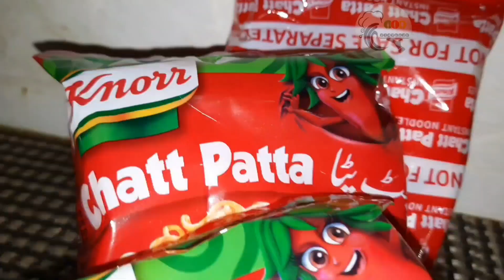[Sub] Knorr chatt patta noodles | Chinese style noodles challenge | by Flavours Kitchen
🔸Aslam o Alykum flavours family
today am here with very interesting chatpatti or jhat pat si recipe that'll take only few minutes for a yummy treat I challenge all the people who are watching this video out there try out the same recipe and tell me how's the experience and the best snap will be shout out on our Instagram story
👉thankyou for watching and sporting us💕

Knorr Chattpatta noodles
🔹Ingredients
- knorr noodles 3packs
- Water (pani) 4cups
- carrot (gajar) 1/4 cup
- Red capsicum (or any other) 1/4cup
- Green chillies(hari mirch) 4-5 sliced
- Spring onion ( hari piyaz) 2tbsp sliced
- Soya sauce 1tbsp
- Hot sauce 1tbsp
- Salt 2 pinch
- knorr masla

🔹NOTE
Stay Home and keep yourself clean & hydrated ... Because caring is living now a day!